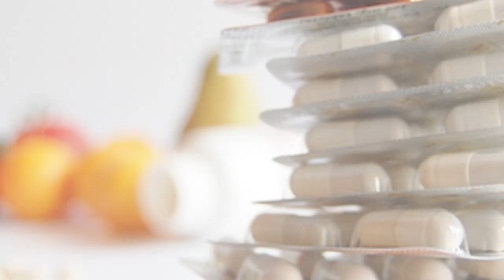IS YOUR MENTAL HEALTH AFFECTED BY CORONA VIRUS OUTBREAK ??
Hey all, make sure you take care of your  mental health during this period.  remember the rules of social distancing, hand hygiene and cough hygiene.  Stay safe.